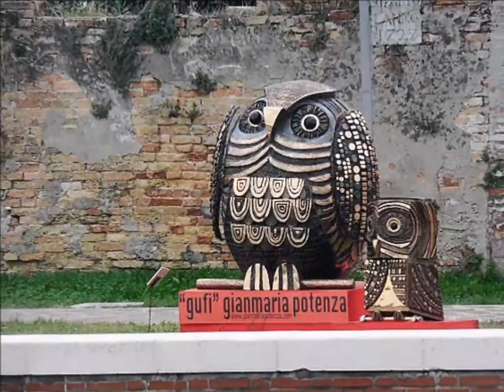Burano Film burano travel *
Una Meravigliosa Burano si và a scoprire poco alla volta in una normale giornata.